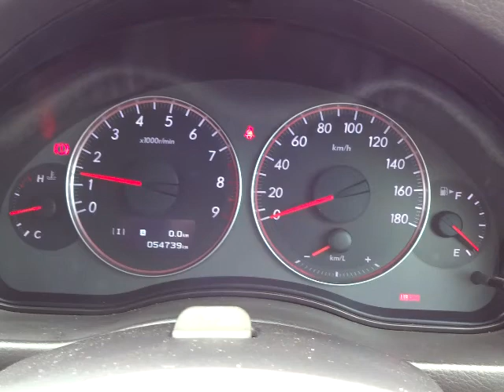スバル レガシィツーリングワゴン 2.0GT スペックB 4WD エンジン音 (A301)